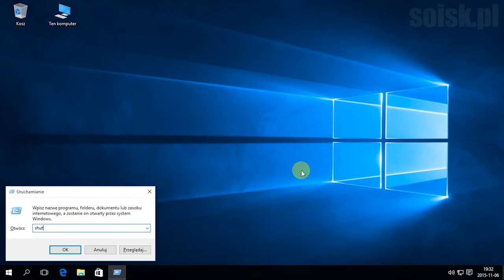Windows 10: Restart komputera o określonym czasie.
shutdown.exe -r -t czas

Przykład:

shutdown.exe -r -t 3600

Anulowanie polecenia:

shutdown.exe /a